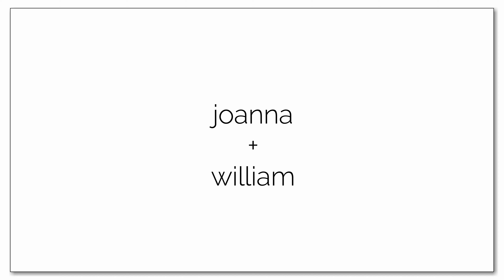William and Joanna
William and Joanna were married at Saint Nicholas Antiochian Orthodox Church in Grand Rapids, Michigan.  The reception was at Cascade Country Club.  Photographed by Kari Douma Photography